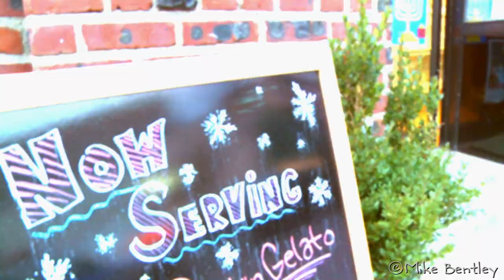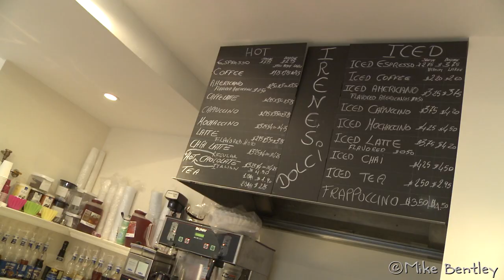Irene's Dolci Bakery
Get a Delicious Sneak Peak of West Village's Finest Italian Bakery, Located on 535 Hudson Street, New York, NY 10014
Directed/Edited/Cinematography: Mike Bentley
Sound Operation: Tessa Spycher
Producer: Brenda Lopez